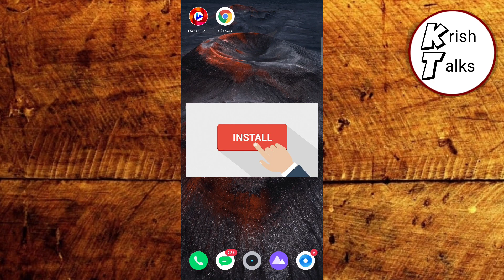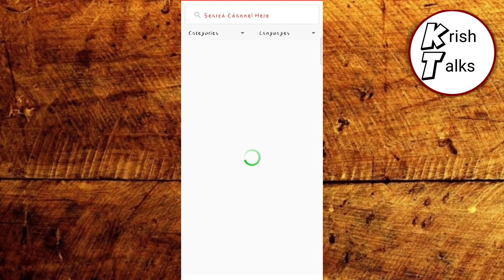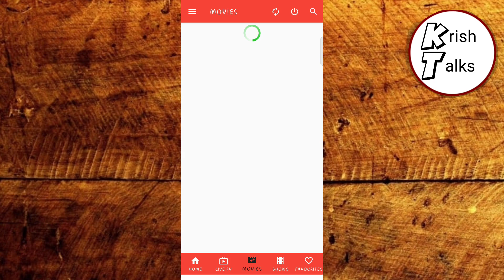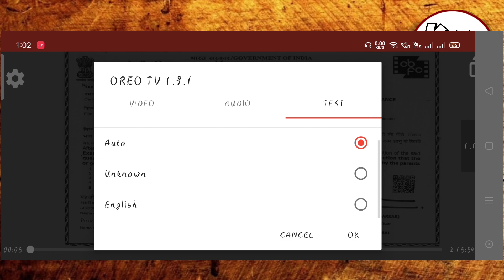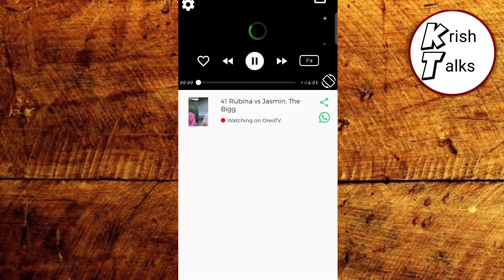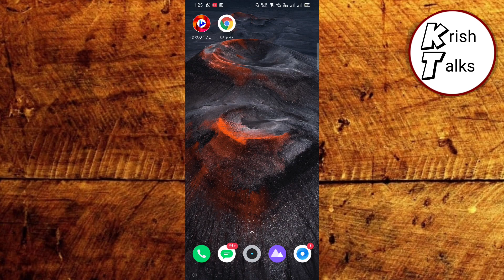Watch Any Live TV Channel Of For Free In Your Mobile Phone ||Enjoy 700+ Live Channel 100% Free.....!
Hello EVERYONE !

In This Video I will share That How You can Watch Any Live TV Channel Of For Free In Your Mobile Phone ||Enjoy 700+ Live Channel 100% Free. ! Watch this video Full till End To get the free access For 💯% Free.

SOFTWARE LINK :-

JOIN MY TELEGRAM GROUP FOR LATEST UPDATE

KrishTalks # KrishSomaiya

Krish Talks
Krish Somaiya
live Tv
live show
live channel
7000+ Channel
free
hotstar
Sony liv
voot
zee5
altbalij
Cricket score
Cricket news
Yahoo Cricket
free cricket
free sports
free entertainment
free movie
free show
foot ball
FIFA full form
FIFA game
IPL
IPL free
no cost IPL
premium app
as free
no virus
safe
secure
IPL teams
IPL table
IPL Schedule
IPL highlights
IPL match
The Kapil Sharma Show Season 2
The Kapil Sharma Show cast
Kapil Sharma Show Today Episode
Kapil Sharma Show sony liv
Kapil Sharma Show latest Episode
Kapil Sharma Show | Sony LIV 2020
The Kapil Sharma Show episodes
Tarak Mehta Ka Ulta Chashma video
Tarak Mehta Ka ulta chashma song
Tarak Mehta Ka ulta Chashma Serial
Taarak Mehta Ka Ooltah Chashmah Sony LIV
Taarak Mehta Ka Ooltah Chashmah new episodeLive TV online
Live TV streaming
India TV live
Aaj Tak Live TV
Live newsSeven days TV show netflix
7 Days TV show DVD
Seven Days TV Show Amazon
Seven Days streaming
Seven Days TV series trailer
7 Days movie
Seven Days DVD
Show 7 Days
Sony SAB TV live
Sony SAB TV download
SAB TV shows 2019
Sony SAB TV Serials
Sony SAB HD app download
Sony SAB TV download for pc
SAB TV shows list today
SAB TV shows 2020
Colours TV channel
Voot Colors TV live
Colors TV Serial List Today
Colors TV live streaming online Free
Colors TV Serials List 2020
Colors TV Live app
Colors TV live streaming link
Colours TV downloaded
Sony Max 2
Sony Max 2
Image of Sony channel
Sony channel
Set Max today movie list
Sony max picture
Sony MAX 2 live
Sony max live streaming HD
Sony Max HD schedule
Sony max Live Cricket Match Today
Housefull 4 Full Movie - youtube
Housefull 4 actress
Housefull 4 Full Movie Dailymotion
Housefull movi
Akshay Kumar movies
Dabangg 3
Set in IndiaHousefull 3 Video
Housefull 3 Full movie Download Filmyzilla
Housefull 3 Full Movie Download 720p Worldfree4u
Housefull 3 Full Movie Download 480p filmywap
Housefull 3 trailer
Housefull 3 actress name
HOUSEFULL 3 Pyar Ki
Bala shaitan ka sala
Bala o bala
Bala trailer
Bala full movie watch Online Dailymotion
Bala RIP
MX Player PC
MX Player Download
MX Player APK
MX Player Pro
MX Player Web Series list
MX Player
MX Player old version
oreo TV
flix tv
Sony Ten 1 WWE
Sony Ten 1 download
Sony Ten 1 Live jio TV
Ten Sports 1 Live
How to watch Sony Ten 1 live in mobile
Ten 1 channel WWE
Sony Ten 1 Live Streaming Link
Airtel sony ten 1
View more